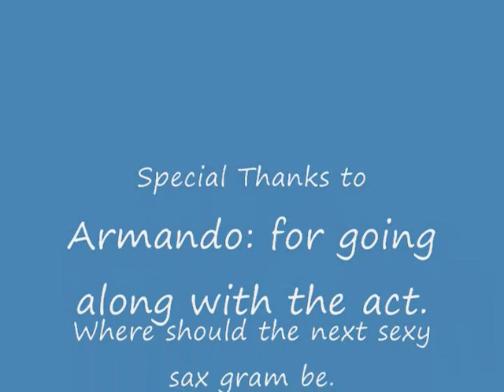Colton High School Sexy Sax Gram.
Heres something they don't teach in the CHS Band. The Sexy Sax Gram performed for all of Colton High School. Please vote on ideas for new sexy sax man locations and new pranks you would like to see me perform that are not related to Sexy Sax Man. Thanks to allof my fans have a wondeful Winter Break.